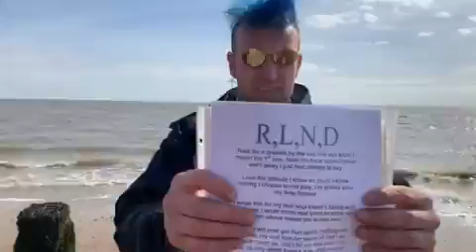R,L,N,D 17 06 2010 Poem I wrote for Reallifedreamsmybook@DannySloggettMyCopywrite